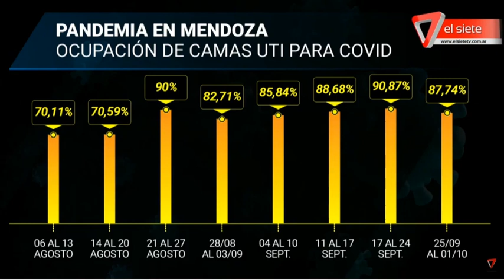¿CÓMO SIGUE LA CUARENTENA EN MENDOZA?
SE ANALIZAN CAMBIOS MIRANDO EL FIN DE SEMANA DEL DÍA DE LA MADRE.